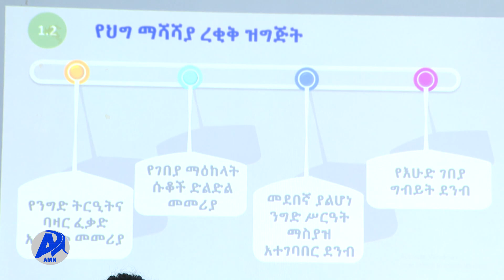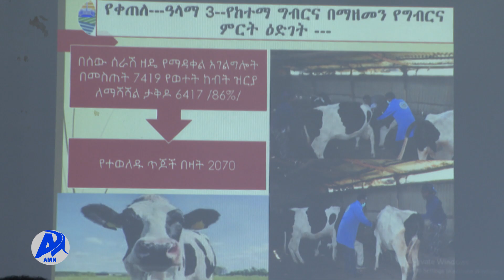የኑሮ ውድነቱን ጫና ለመከላከል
የኑሮ ውድነቱን ጫና ለመከላከል የምርት አቅርቦትን ማሳደግ እና በከተማዋ የተጀመረውን የሌማት ትሩፋት ስራዎችን ማጠናከር እንደሚገባ በአዲስ አበባ ከተማ ምክር ቤት የንግድ፣ኢንዱስትሪና ቱሪዝም ጉዳዮች ቋሚ ኮሚቴ አሳሰበ፡፡

አዲስ ሚዲያ ኔትዎርክ ሚያዚያ 16/2015 ዓ.ም